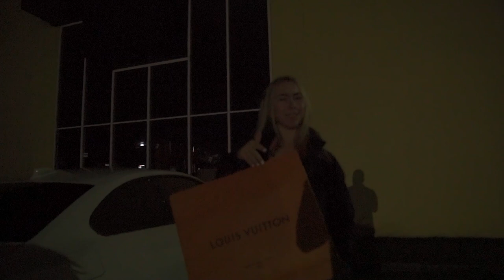I BOUGHT A LOUIS VUITTON BAG | The Reverse Diaries | Samantha Wicks